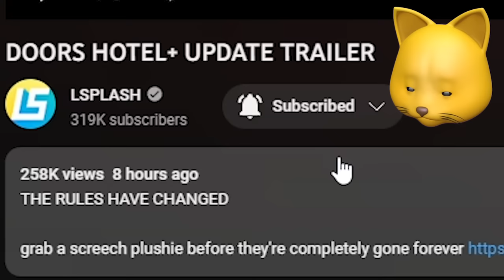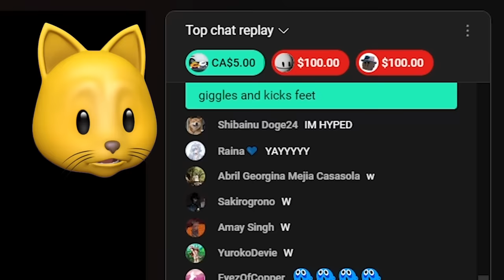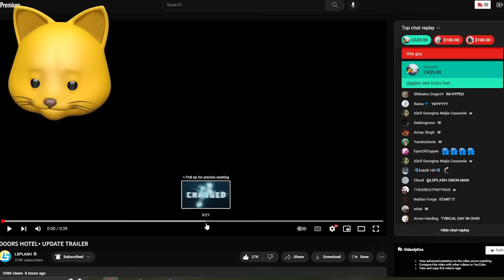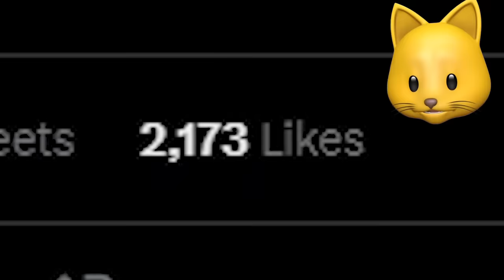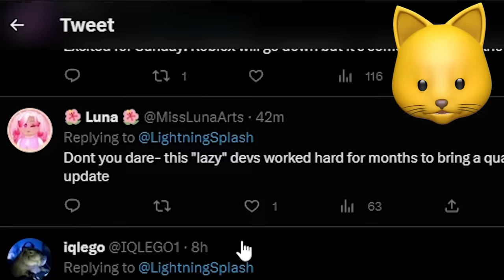ROBLOX DOORS HOTEL+ UPDATE TRAILER!!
Thinknoodles Reacts to DOORS HOTEL+ UPDATE TRAILER!